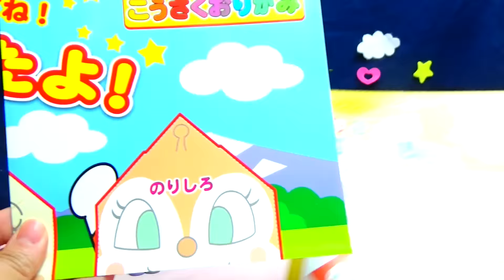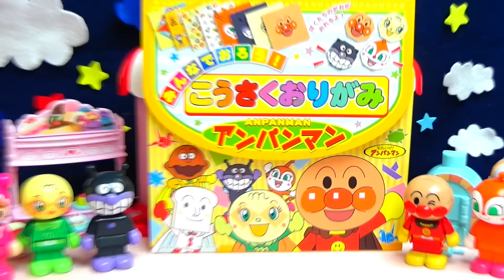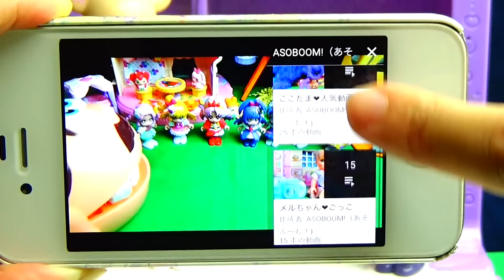アンパンマンとバイキンマンのおりがみを折ってみよう！アニメ キッズ おもちゃKids Anime Toy Anpanman Squishy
↓ASOBOOM!のほかのどうがもみてね☆↓
プリキュアアラモード❤はだかんぼうずのプリキュアがあみだくじ！自分のお洋服にお着替えできるかな！？キッズ アニメ おもちゃKids Anime Toy

プリキュアアラモード❤ドッキドキ！?はじめてのメイクに挑戦するよ　キッズ アニメ おもちゃKids Anime Toy

アンパンマン❤スクイーズのなかみってどうなってるの！？チョココロネとコーンのスクイーズをちょきちょき！Kids Anime Toy Anpanman  Squishy

プリキュアアラモード❤フェアリーストーリーウェディング❤プリンセスきせかえシール　おでかけHELLOシール❤️ キッズ アニメ おもちゃ Kids Anime Toy Pricure

プリキュアアラモード❤️きせかえDECOブックシークレット☆ランウェイキッズ アニメ おもちゃ Kids Anime Toy

ぜんぶおひめさま！リカちゃんのシールえほんであそんでみよう♥ キッズ アニメ おもちゃ Kids Anime Toy Licca